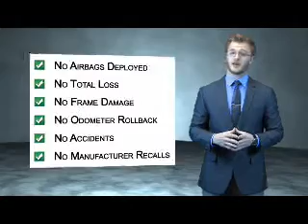2014 Chrysler 300 F4475 - Tinley Park IL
Year: 2014
Make: Chrysler
Model: 300
Trim:
Engine: 3.6 liter 6 cylinder RWD
Transmission: Automatic
Color: Silver
Mileage: 16652
Address:
17514 Oak Park AvenueTinley Park, IL 60477
VIN:2C3CCAAG9EH354516